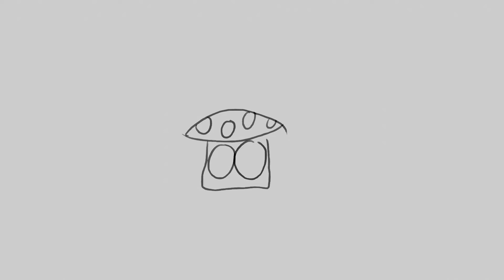Free vacuum, but it's DOOM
In the first clean, in the first apartment. The dust first gathered